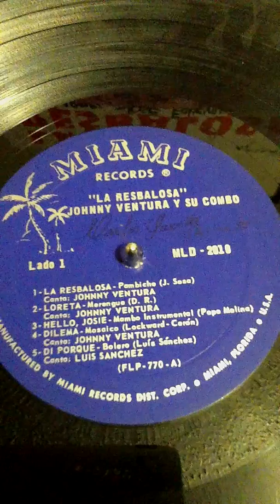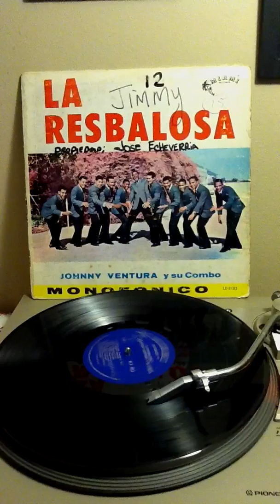Dilema - Johnny Ventura y Su Combo (Original Pa' Coleccionistas)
Album- La Resbalosa
Label: Miami Records
1965 LP